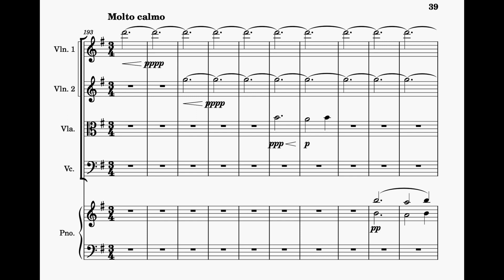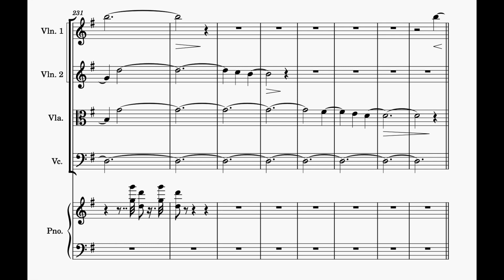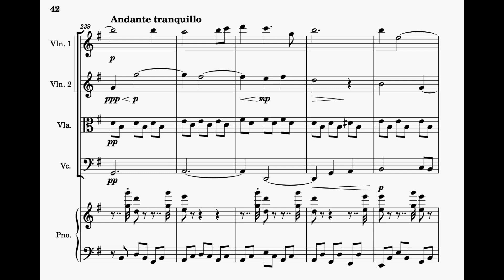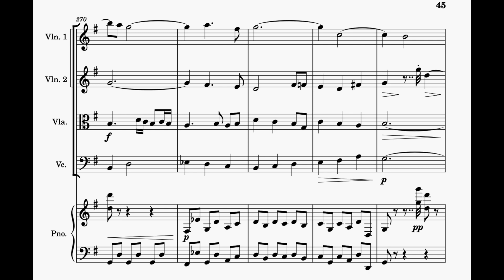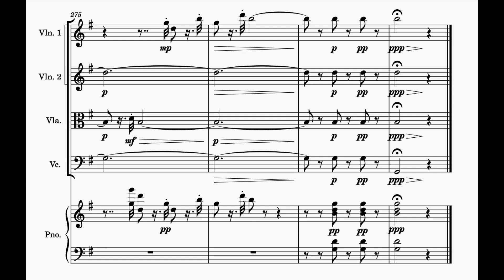Piano Quintet in G Minor - Second Movement - Molto calmo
The second movement to the previously posted first of my piano quintet :)
The plan is for the piece to be in three movements, the last is coming soon!